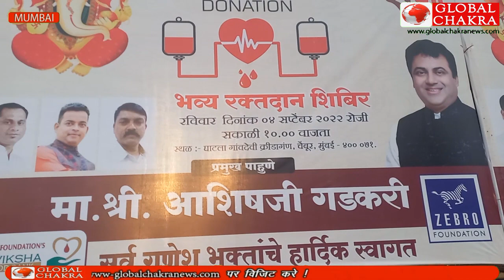जय मल्हार फाउंडेशन द्वारा झेब्रो फाउंडेशन के सहयोग से आयोजित रक्तदान शिविर को मिला रिस्पॉन्स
जय मल्हार फाउंडेशन ने झेब्रो फाउंडेशन के सहयोग से किया रक्तदान शिविर का आयोजन -युवाओं का मिला रेस्पॉन्स